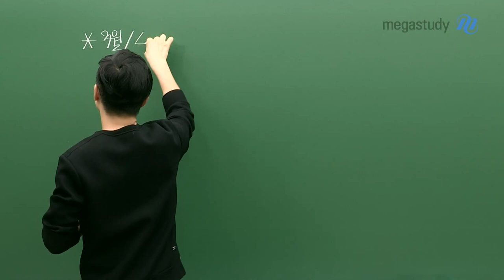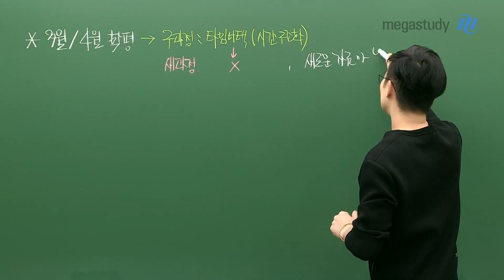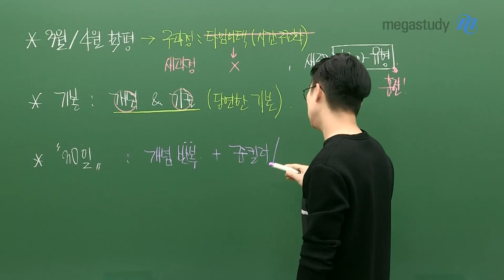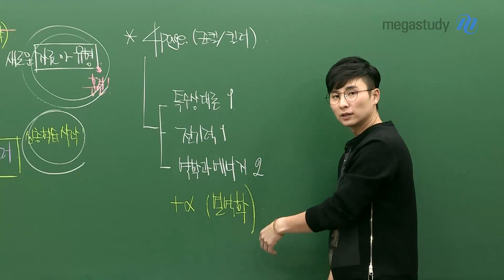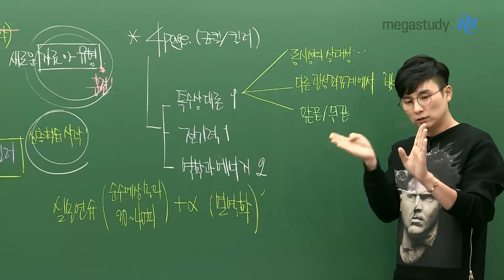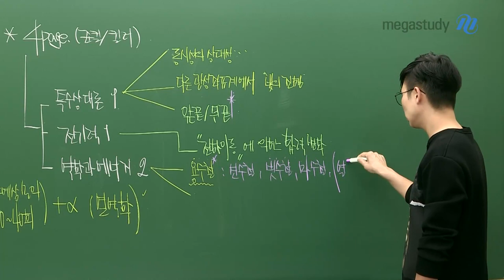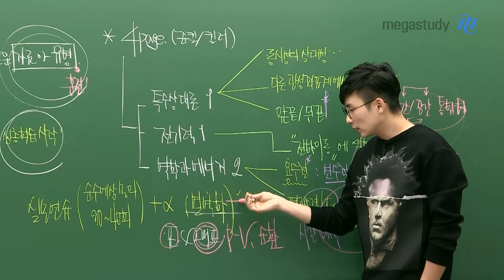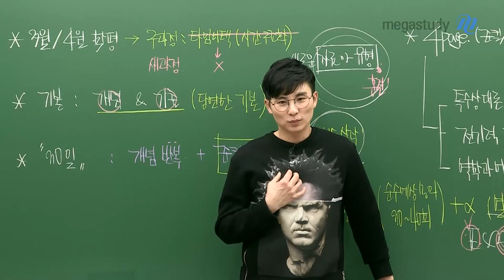[메가스터디] 물리학 강민웅쌤 - 6평 물리학 만점 받기 위한 올바른 문풀 전략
이제 문풀 전략에는 시험을 보는 연습이 중요한 것이 아니다!

구 과정 : 타임 어택 (시간 구조화)
새 과정 : 새로운 자료 or 유형 풀 수 있는 힘을 기르는 것이 중요!

[6월 모평을 위해 준비해야 하는 것!]
* 기본 : 개념 & 기출 (당연한 기본)
* 6평 전 해야 하는 것 : 개념 반복 + 준킬러/ 킬러 심화 학습(심층학습 시작!)
* 4페이지 (준킬러 / 킬러)
- 특수상대성 이론 (1문제)
- 전기력 (1문제)
- 역학과 에너지 (2문제)
+ 열역학

4페이지 준킬러/킬러에서 어떤 유형이 나올 수 있고
6평 전 어떤 올바른 문풀 전략을 가지고 물리학을 공부해야 할지
민웅쌤과 영상을 통해 확인하세요!

▶ 강민웅 선생님에 대해 더 알고 싶다면?